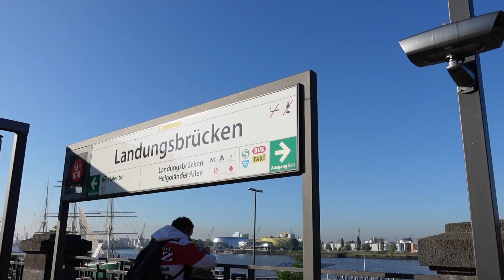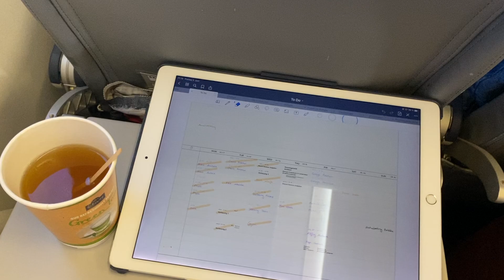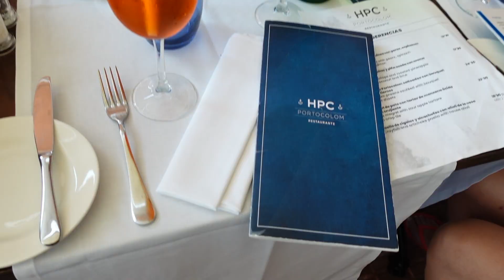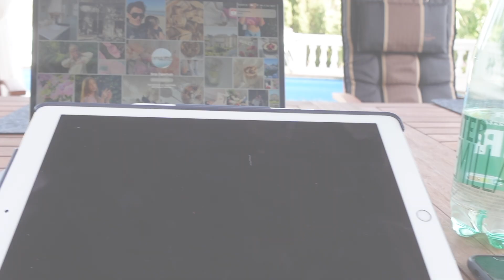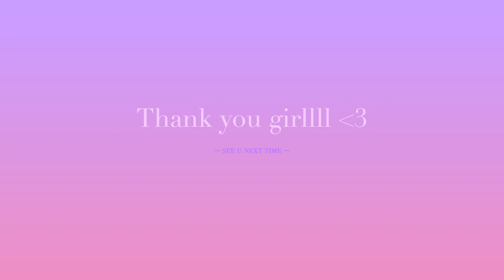MALLORCA - weekend trip (vlog, family, boat trip) | Sinja Espenhain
Hiii, ich war letztes Wochenende auf Mallorca & das habe ich natürlich für euch mitgefilmt. Bald bin ich bestimmt nochmal etwas länger auf Mallorca, dann kann ich euch auch mal ein paar recommendations geben :)

Hier ein paar Infos zu den Orten:
Hafen: Portocolom
Restaurant 1: Restaurant HPC (Portocolom)
Restaurant 2: Babbo (Portocolom)
Berg: Sant Salvador